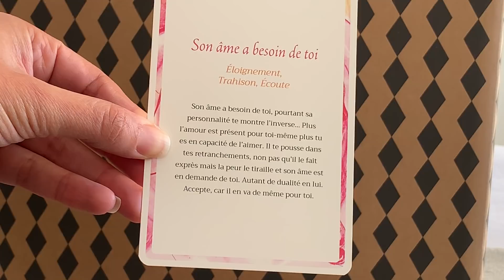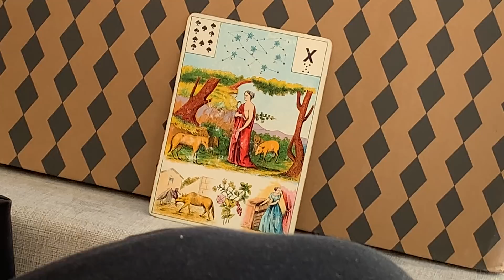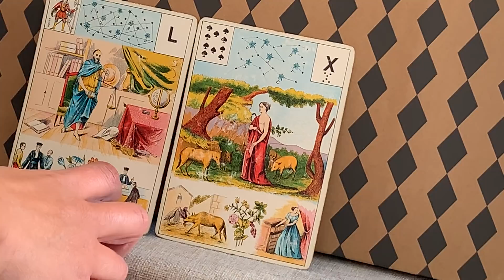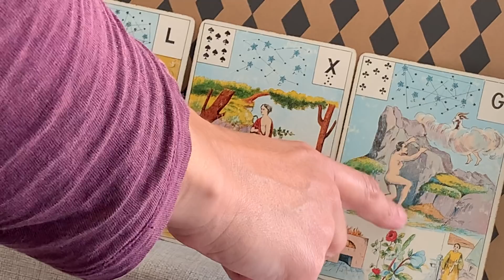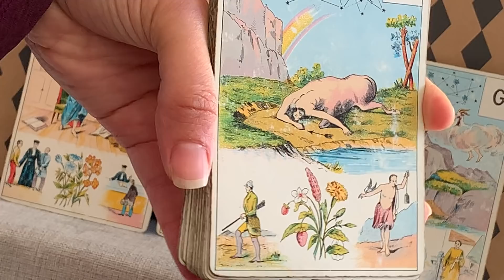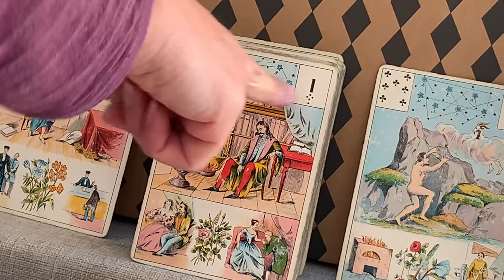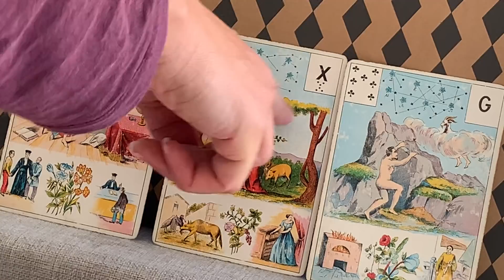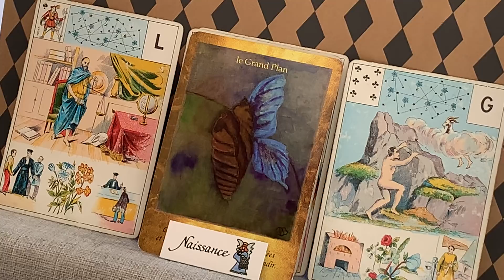FJ 💓Sacré Masculin: Et tout devient clair !🙋🏻‍♂️🤔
Les guidances personnelles de vive voix:
- guidance 1h30
- guidance 1h
- guidance 30 minutes
- outil "lecture intuitive" sans cartes sans support

Les guidances personnelles sans rdv avec moi:
- guidance 20 min en audio (podcast) avec envoi de l’enregistrement audio
- guidance 30 min comme Youtube avec envoi de l'enregistrement  vidéo
- outil "lecture intuitive" sans cartes, sans support envoi de l'enregistrement audio

Retrouve des guidances inédites du Sacré Féminin en audio à écouter partout sur Soundcloud

Pour une séance de Yoga Nidra de 30 min pour apprendre, à prendre du recul et lâcher prise, par la conscience témoin (la conscience qui observe), la visualisation, et un travail corporel de relaxation profonde écrit à:

Si tu souhaites te procurer le livre "Les Âmes Jumelles: un amour divin, un processus spirituel" d'Estelle Maillard

Jeu "les cartes divinatoires d'Algariel"

Les jeux de cartes que j'utilise:

Si tu veux te procurer Le grand jeu de Mademoiselle Le Normand:

Si tu veux te procurer le jeu Fin de Siècle Kipper:

Si tu veux te procurer le Tarot des Lettres Hebraïques:

Si tu veux te procurer le Jeu divinatoire d'Algariel:

Si tu veux te procurer l'Oracle des Miroirs:

Si tu veux te procurer l'oracle de Belline:

Si tu veux te procurer l'oracle de la triade:

Les cartes médecines:

La Vidéo "Liens d'âme et souffrance" de la chaîne "En route vers soi".